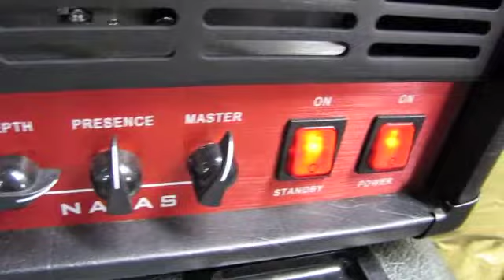Fortin Natas 7 String Riffage and Solo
The Fortin Natas head with some heavy 7 string riffing and a solo.